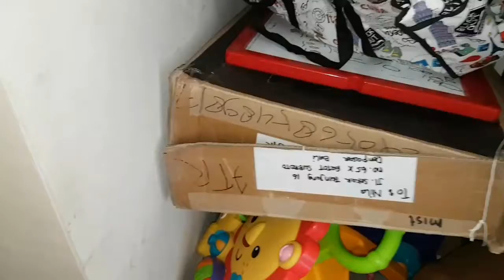Coelognathus flavolineatus, the black copper rat snake rescue is done by Shnta Sukmawati and Nurani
Coelognathus flavolineatus, the black copper rat snake or yellow striped snake rescue is done by Shinta Sukmawati and Nurani.